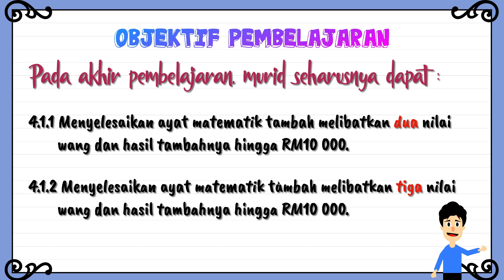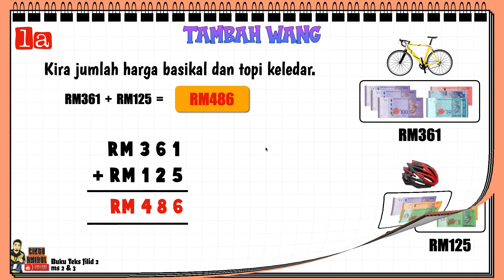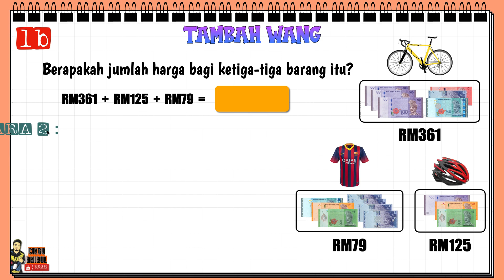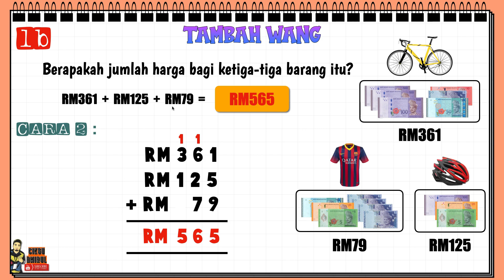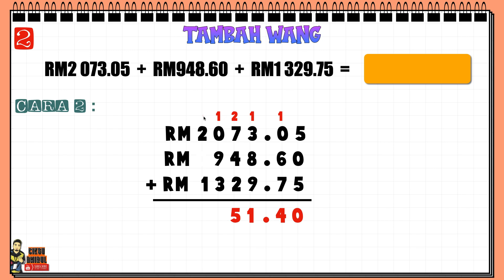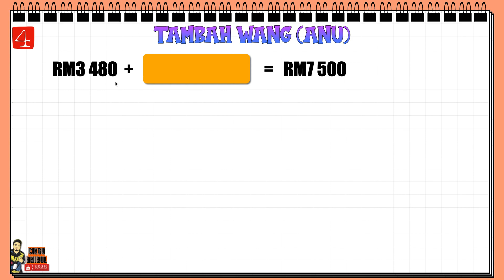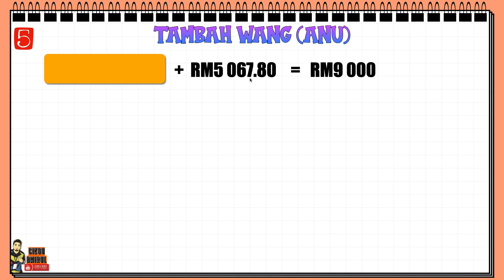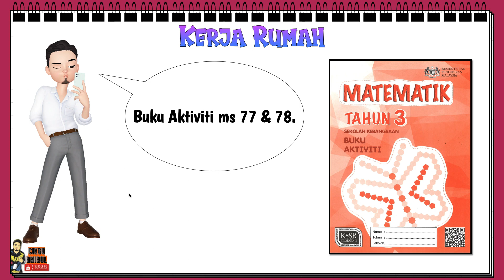Matematik Tahun 3 | Bab 4 (4.1.1 & 4.1.2) | Tambah Wang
Subjek : Matematik Tahun 3
Topik : Wang
Subtopik : Tambah Wang

Buku Teks Tahun 3 (Jilid 2) - ms 2 & 3